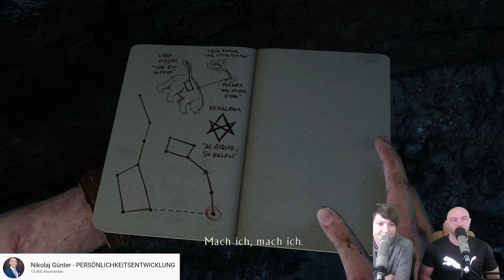Uncharted 3 [100% Walkthrough] Deutsch Kapitel 8 Meisterdieb Sammlung - Meister Schatzsucher Trophäe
↓Aufklappen↓ ­­­­­­­­

►► Mein Equipment:
🐭 Meine Gaming Mouse*:

⌨ Meine Gaming Tastatur*:

🎤 Mein Mikrofon*:

🎵Mein Audio-Interface*:

🎧 Mein Headset*:

📺 Mein Monitor*:

✅ Mein Green Screen*:

🚽 Mein Gaming Stuhl*:

📡 Mein Stream Deck*:

⚔ Red Dead Redemption 2*:

💯 PS4 Pro inkl. Red Dead Redemption 2*: